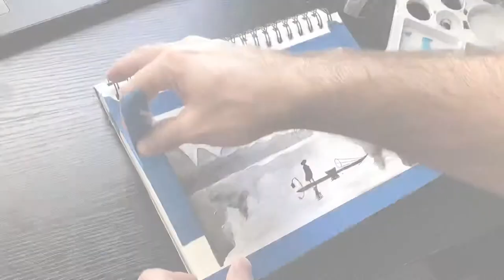INK PAINTING STUDY | Fisherman looking beyond the mountains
I've been wanting to do an ink painting again and I thought it would be appropriate to paint a landscape from China since a lot of old artwork from China mainly consists of ink. Hope you enjoy this art process video! Stay Creative!